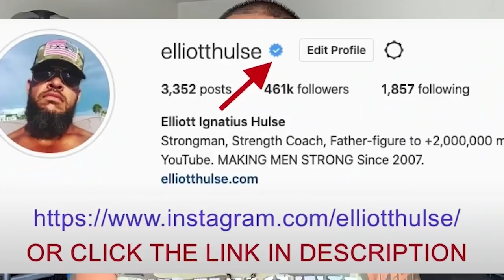Ask Women This TRIGGERING QUESTION Before Dating Her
In this short video from a live Q&A with my private group of men who are growing stronger everyday in every way, we talk about how to qualify women. Let me know what you think.

Done.